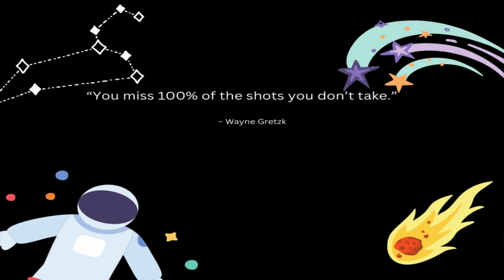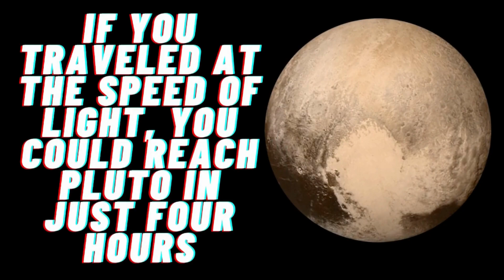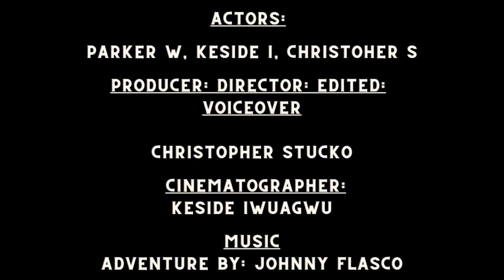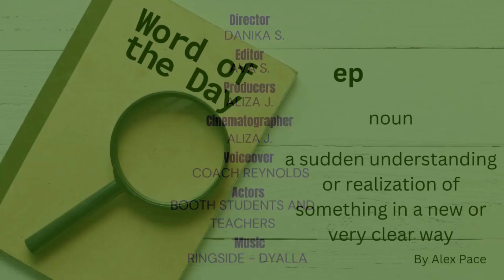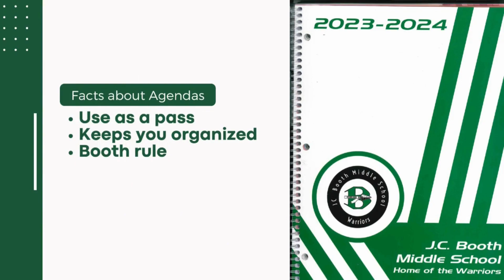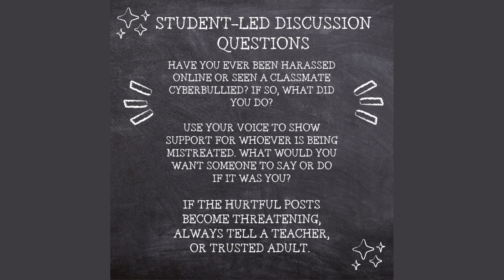Tuesday News 10 17 2023